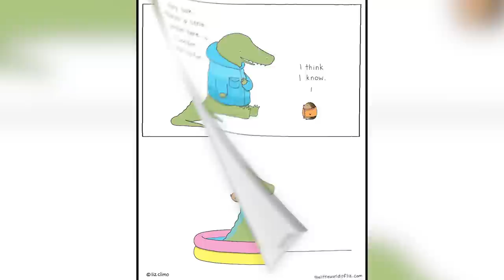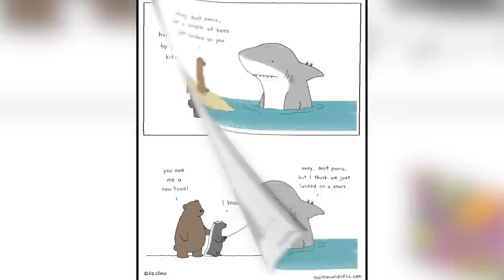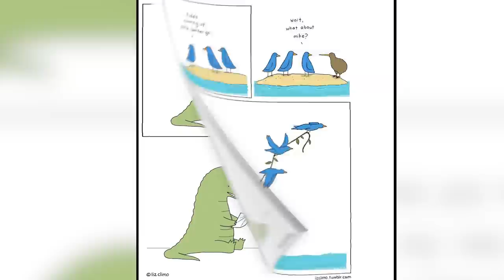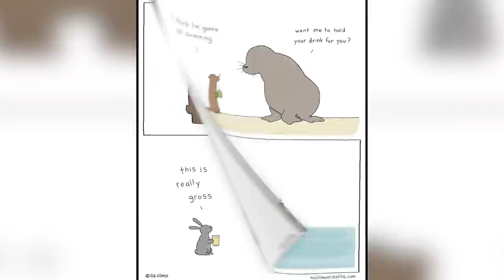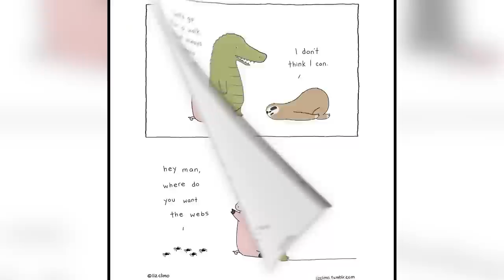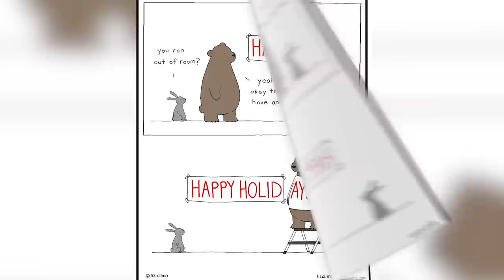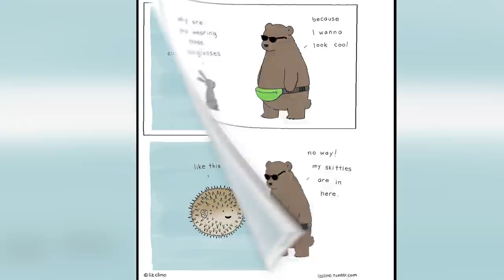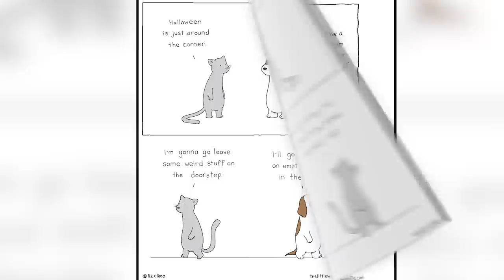Lovely Comics About The Cute Animals #3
Artist

Elizabeth Climo, or simply Liz Climo, is a talented young animator currently working with the everlasting The Simpsons TV-show. When her day job ends, however, she still has enough time, creative energy, and inspiration to create witty and cute comics that present various adorable animals in amusing everyday interactions.

After finishing her work as a storyboard revisionist for The Simpsons, she returns to her nocturnal passion of drawing cute characters engaged in delightful dialogues. She has created a Tumblr dedicated specifically to these animal comics. The absurdity and humor that Liz meets in everyday interactions find their way into the simple yet beautiful drawings that she shares with her fans.

The popularity of the webcomics came as a pleasant surprise to the artist. Her fan base grows bigger and bigger with every new piece, which was the greatest motivation for the artist. “I am pretty surprised by the response I have gotten on Tumblr so far, but am extremely thankful and appreciative,“ said the animator in an interview with Daily Dot. “These comic strips are dedicated to everyone. Hopefully, they make you smile, because smiling is fun.”

Thank!